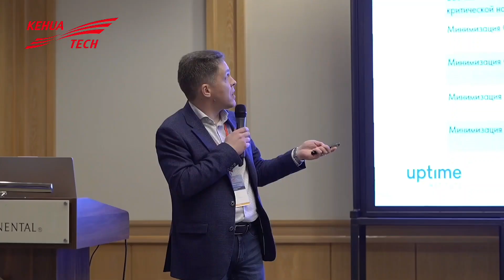Kehua's "Next-Generation Technology for Data Center" Seminar in Kazakhstan